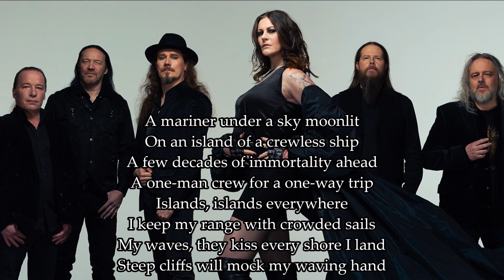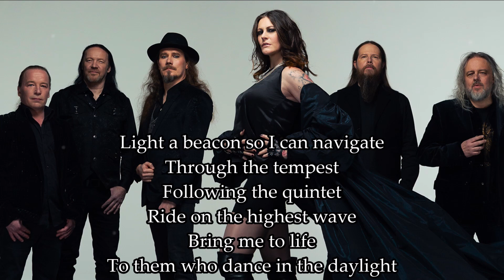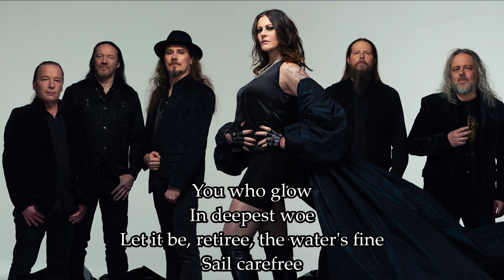Nightwish - An Ocean Of Strange Islands (Karaoke)